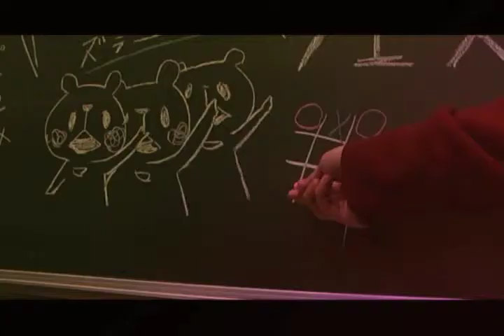USTラジオ番組『あるせのマロニエウェスタン！！』OP 003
明治大１年生"あるせ"がパーソナリティを務める、明治大や女子大生生活、それにお茶の水の街といったローカルニュースを明治大学校舎より発信する、USTラジオ番組『あるせのマロニエウェスタン！！』
オープニング映像